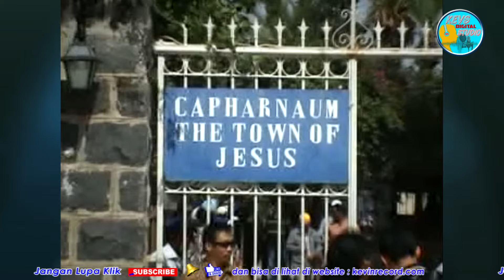JOHN TANAMAL TERBARU - JADIKAN AKU SAKSI MU - KEVS DIGITAL STUDIO ( OFFICIAL VIDEO )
PENYANYI      : JOHN TANAMAL
PENCIPTA      : YUSIMAN SYAHAILATUA
PRODUKSI      : KEVS DIGITAL STUDIO & KEVINS MUSIC PRODUCTION

AGAR  AGAR LAGU  BARU YANG KITA UPLOAD ANDA MENJADI ORANG PERTAMA YANG MELIHATNYA

MUSIC POP INDONESIA
MUSIC POP ROHANI
MUSIC BARAT
MUSIC DAERAH